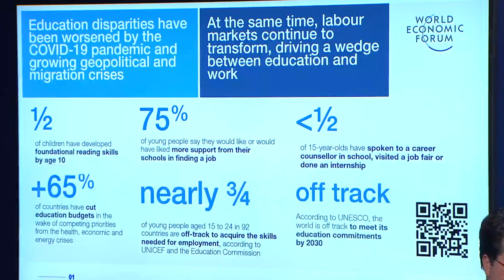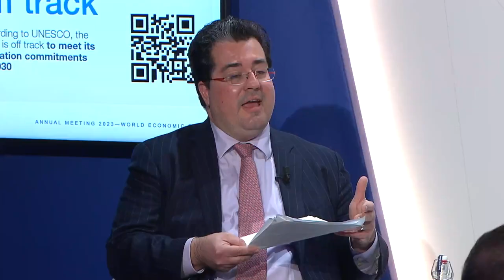How to Prevent Lost Learning | World Economic Forum | Davos 2023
More than 65% of countries have cut education budgets in the wake of competing priorities from the health, economic and energy crises, undermining prospects for growth and dimming the chances of reaching the Sustainable Development Goal for education by 2030.

From new funding models to reimagining physical learning spaces, what bold and innovative steps can business and government take to turn the education crisis into opportunity?

00:00 Introduction
02:40 Discussion begins